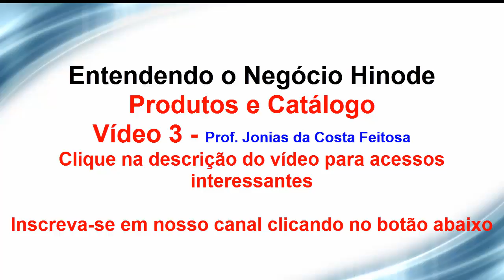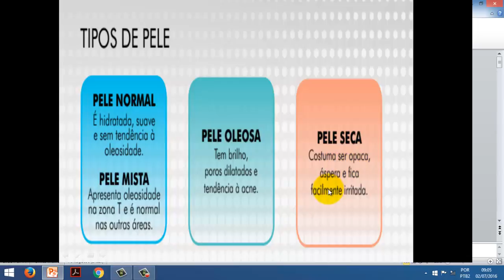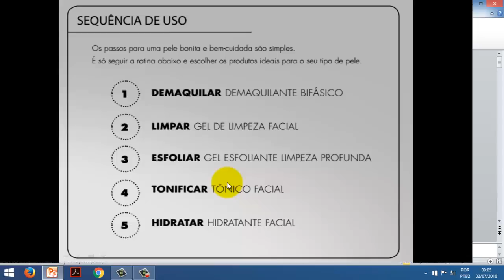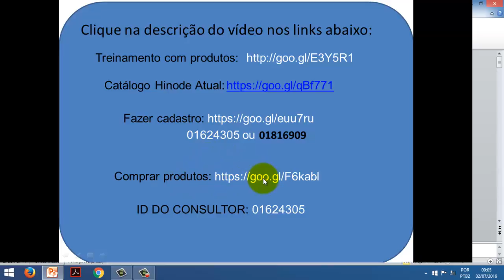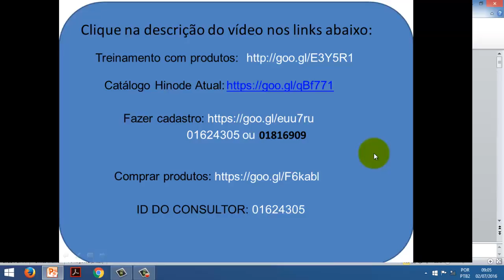Entendendo o Plano de Negócio Hinode - Vídeo 3 - Produtos e Catálogo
Acesse Entendendo o  Plano de Negócio Hinode - Vídeo 3   -  Produtos e Catálogo
Entendendo o Plano de Negócio Hinode - Vídeo 3   -  Produtos e Catálogo Prof. Jonias C. Feitosa

ID DO CONSULTOR: 01624305